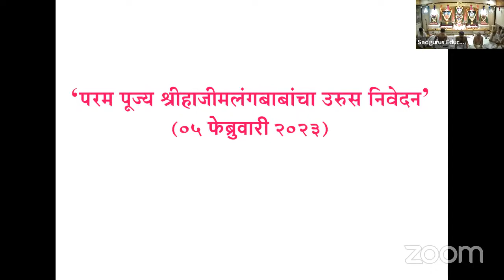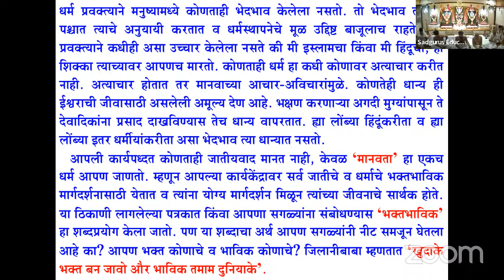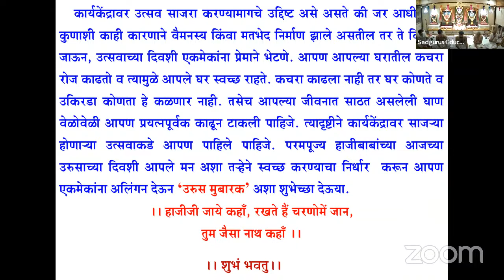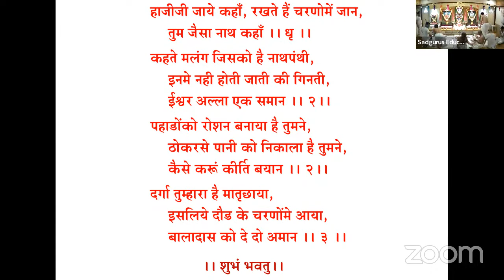Haji Malang Baba Urus at Dadar Karyakendra 2023